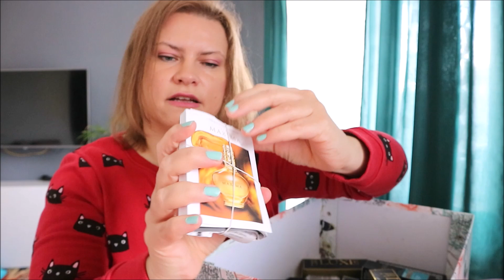OTWIERAM PACZKĘ NIESPODZIANKĘ OD MOJEJ LIDERKI AVON! //beautylokum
Zobaczcie co i za co dostałam od mojej liderki! Zapraszam na otwarcie pczki niespodzianki!

★★★ RODANIE ★★★

Każda osoba, która zarejestruje się do Klubu AVON z mojego linku (poniżej) oraz zrobi zakupy na min.250 zł po cenach katalogowch (od tego jest rabat),
otrzyma ode mnie paczkę niespodziankę z kosmetykami i próbkami.

Rozdanie trwa przez cały maj 2021!